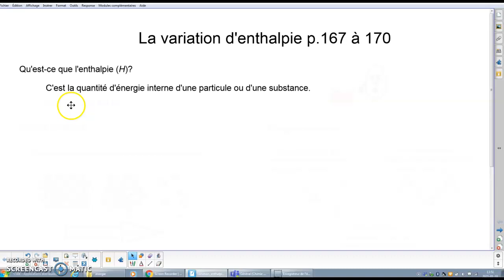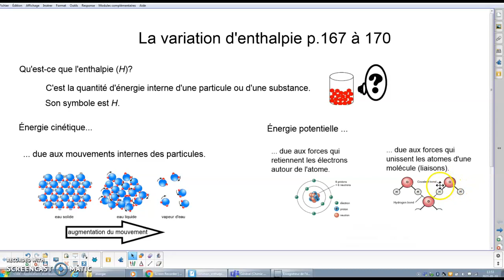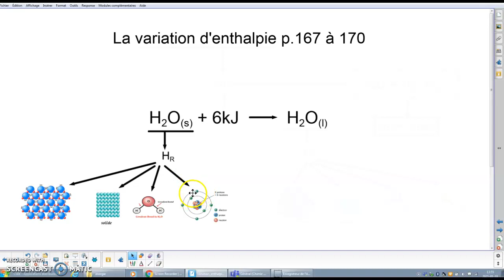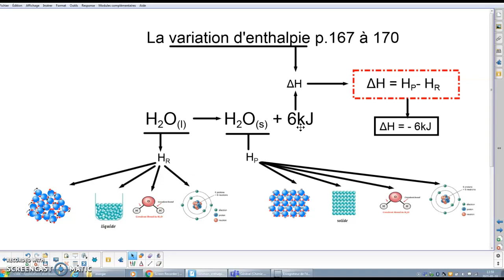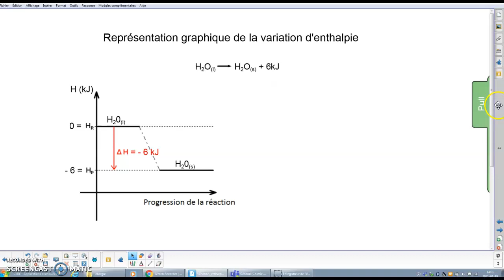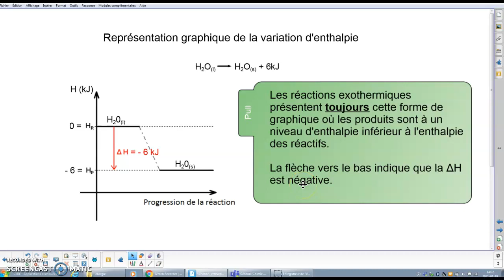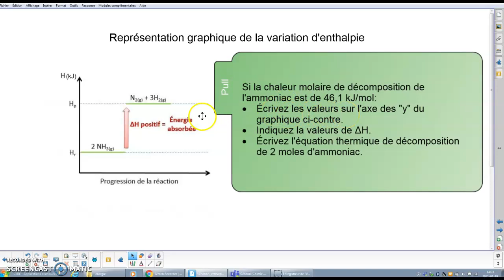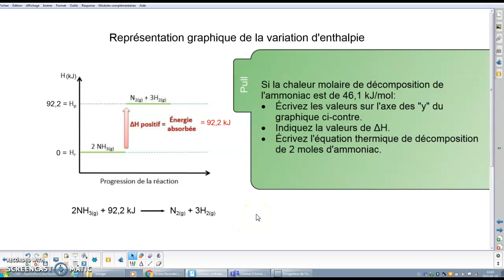Variation d'enthalpie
Une explication de ce que sont l'enthalpie et la variation d'enthalpie.